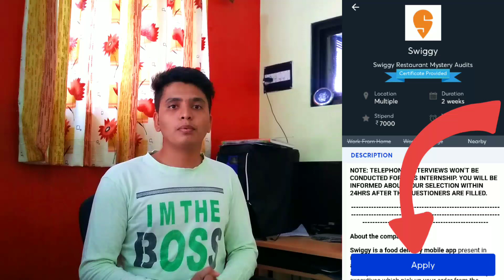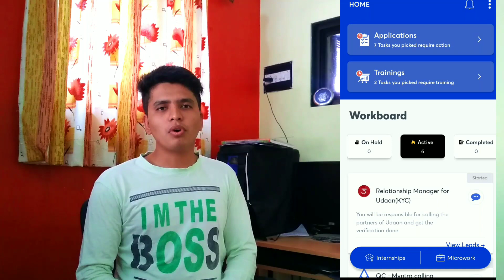Earn Online Money 💰||With Gauranteed Money in your Account|| Proof Shown in Video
Part-time internships all across India. Work few hours a day and earn handsome stipend.
Download Awign App Now!

Sangle_nikhil1998